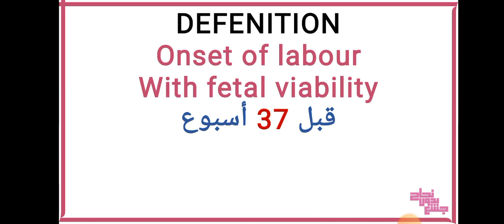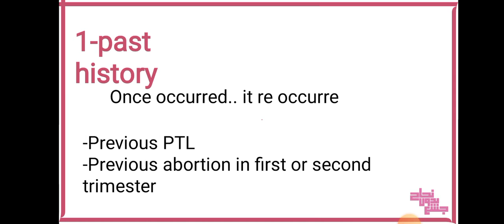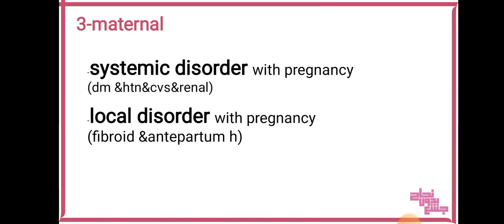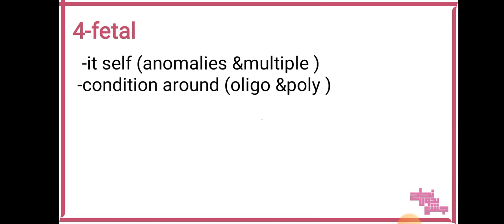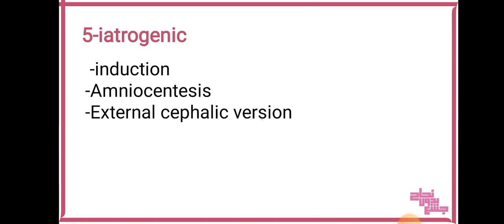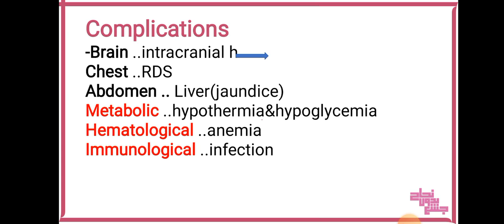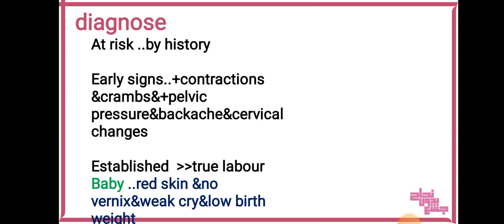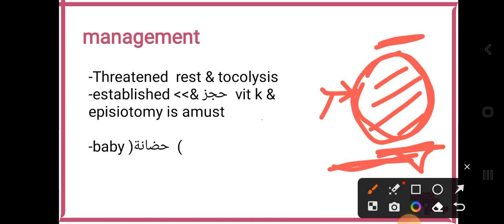L9 Part 1, Preterm labour, Obstetrics